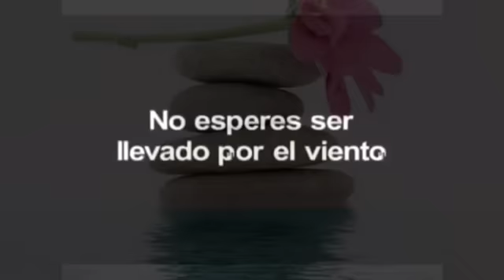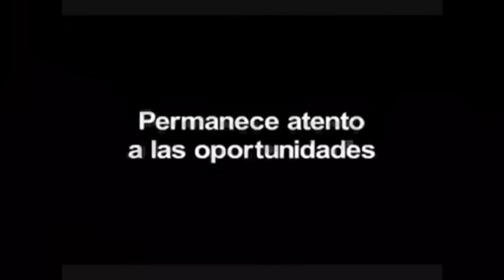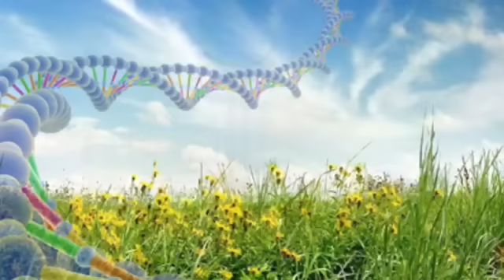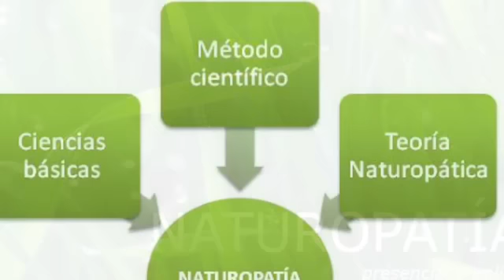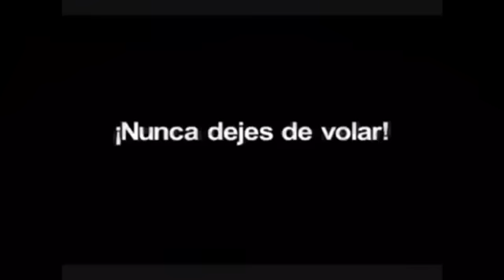Manifiesto de la Naturopatía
Manifiesto de la naturopatía, un manifiesto que todo Naturópata debe conocer, ya que es un compromiso de vida y de vocación. Lo natural es vivir en salud.

Centro Universitario de Alternativas Médicas (CUAM)

Recibe nuestro boletín cada lunes, con la liga de acceso a las conferencias de la semana